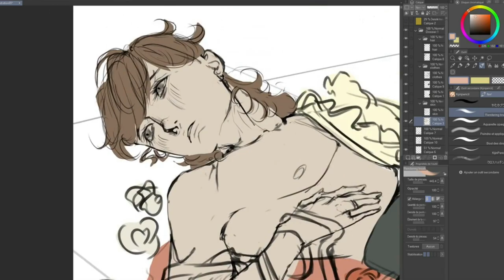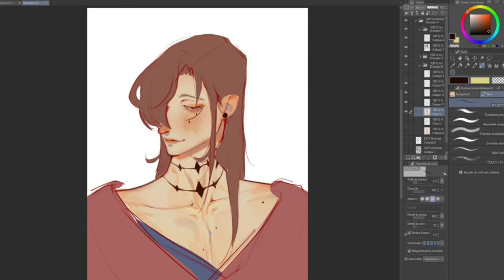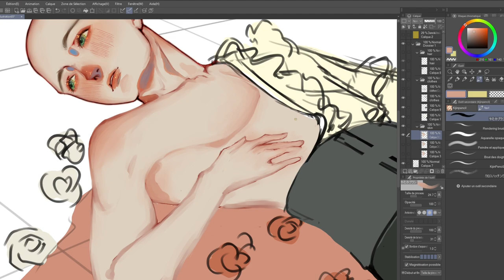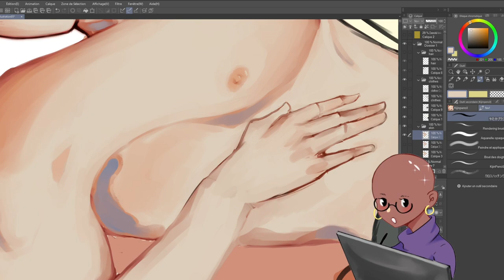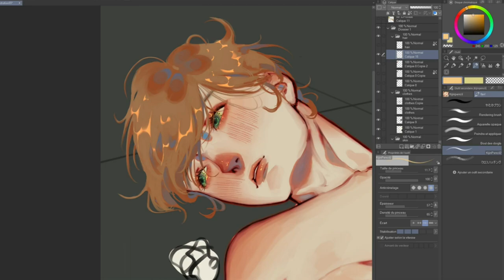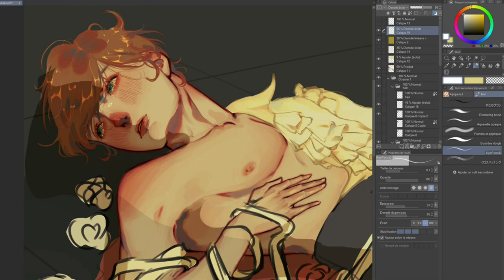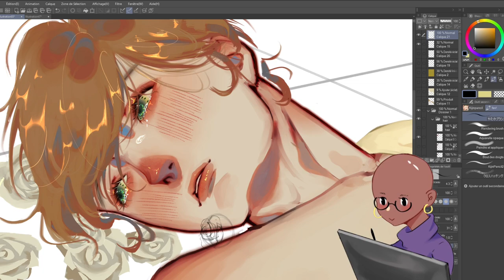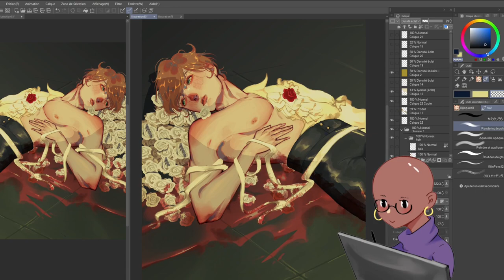Lilium [Speedpainting #49]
Hi everyone! Here is a new Speedpainting and i hope you'll enjoy it!

This speedpainting is mostly done with speedup replay of live stream from tiktok and twitch, so I'm sorry if you see my little pngtuber haha! I hope this will not disturb you!

InPrnt shope open!